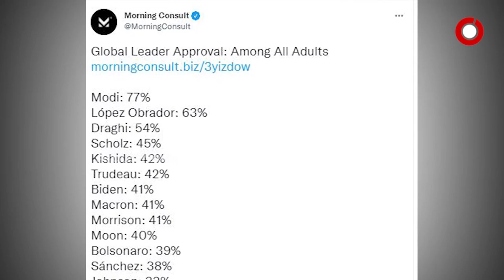ପୁଣିଥରେ ବିଶ୍ଵର ସବୁଠାରୁ ଲୋକପ୍ରିୟ ନେତା ହେଲେ ପ୍ରଧାନମନ୍ତ୍ରୀ ମୋଦି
ବିଶ୍ବର ଟପ୍ ଲିଡରଙ୍କୁ ପଛରେ ପକାଇ ୧ ନମ୍ବର ମୋଦି । ଆମେରିକାର ‘ଦ ମର୍ଣ୍ଣିଂ କନସଲ୍ଟ’ ସର୍ଭେରେ ରିପୋର୍ଟ ପ୍ରକାଶ ପାଇଛି । ବାଇଡେନ୍ ଓ ବୋରିସଙ୍କୁ ପଛରେ ପକାଇ ୭୭ ପ୍ରତିଶତ ଆପ୍ରୁଭାଲ୍ ରେଟିଂ ସହ ଟପରେ ରହିଛନ୍ତି ଭାରତର ପ୍ରଧାନମନ୍ତ୍ରୀ ।